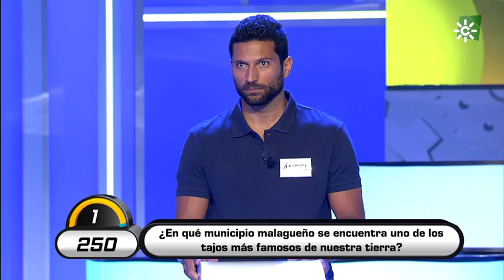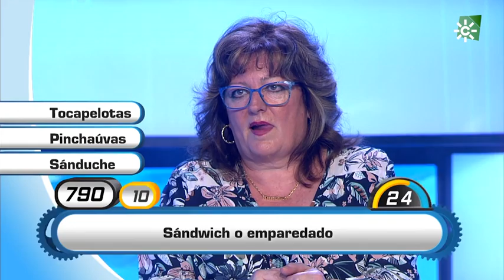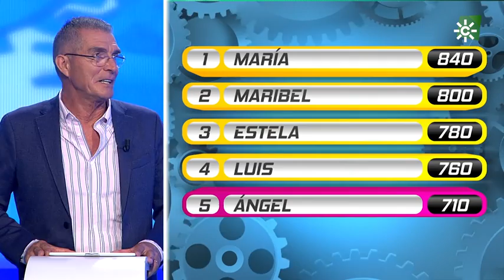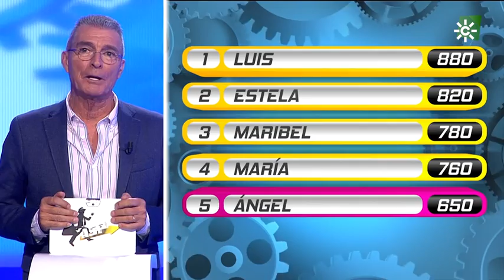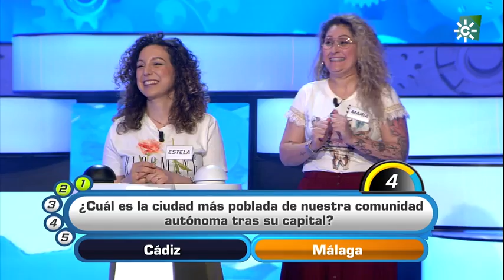Atrápame si puedes | Programa 2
Estrenamos concurso en Canal Sur, un programa fresco y dinámico, destinado a un público familiar, en el que nuestros concursantes pueden ganar importantes premios.